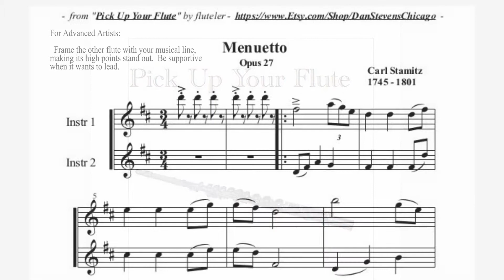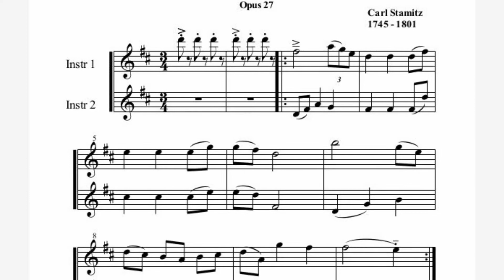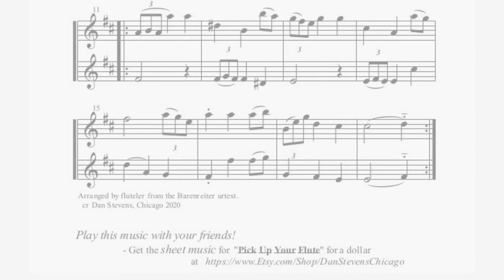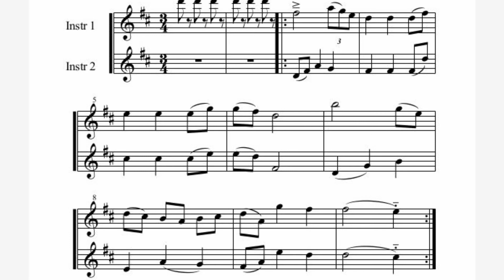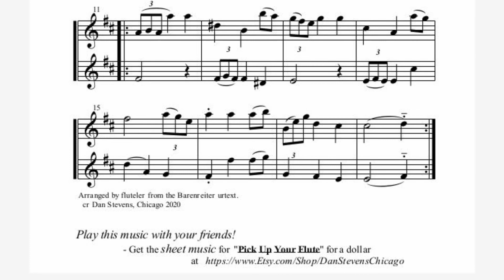B 185-210 bpm - Play-along flute duets - "Menuetto" by Stamitz - AA #3/5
Here are six play-along flute duets - "Advanced Artists" #3.  Each duet is slightly faster.   This is one of 18 videos of the "Menuetto" for play-along at tempos from 20 beats per minute to 320 bpm.

Build your tempo skills - play first in unison, then play again in harmony.   Then play it just a little faster.   And a little faster...

Tone deaf?  The digitized fluting companion plays in perfect pitch - so can you.

The "Menuetto" opus 27 by Carl Stamitz is an example of late Baroque composition of the Mannheim School of music in Germany, where Carl's father conducted the Mannheim city symphony orchestra. Mozart, at age six, saw one of his concerts and later used his patterns and styles of development in his own compositions.  The classical period in music was just beginning.

Any instrument in C can play along with this music - trumpet, oboe, C clarinet, violin, tenor recorder, even right-hand piano. Teach the body to play faster with this music, and it will play other rapid music more easily.